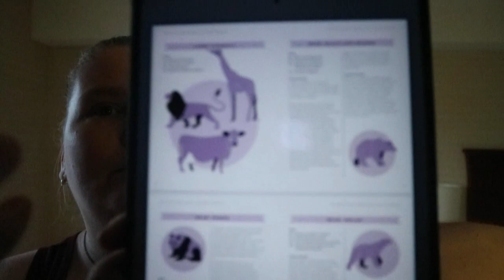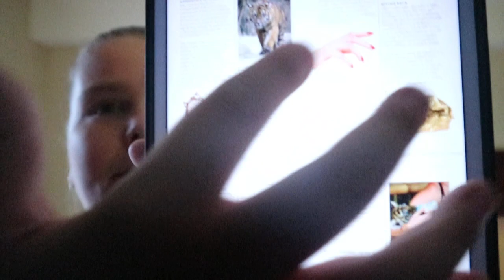The Spirit Animal Directory